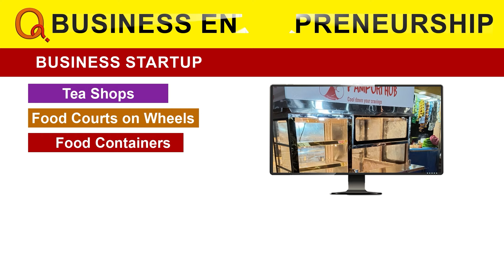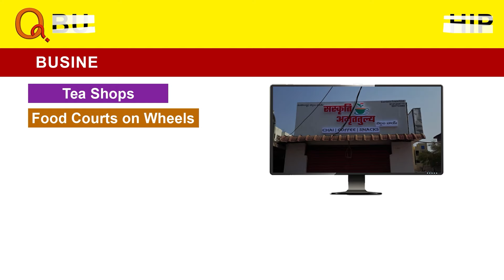స్టూడెంట్స్ లో నీట్ కలవరం Teenmarmallanna I Shanarthi Telangana e-paper